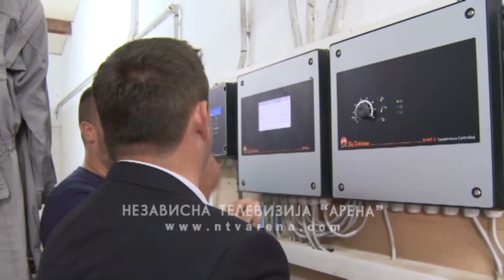Petrović posjetio Badovince i Bogatić